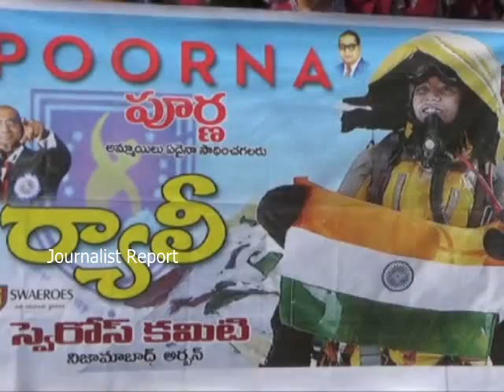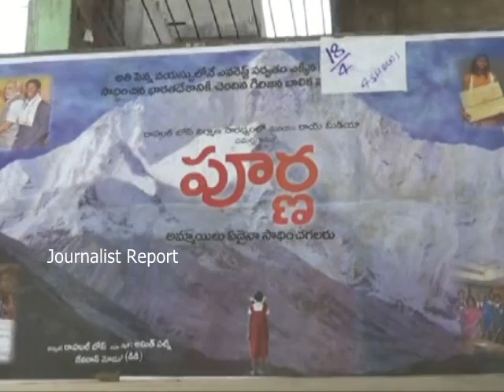Malaavath Poorna Movie Release